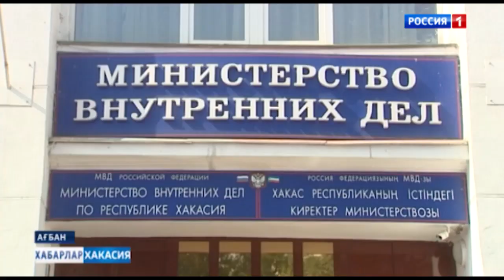По данным МВД , в Хакасии за 7 месяцев жертвами мошенников стали более 900 человек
Халганчы туста Хакасия чуртагчылары удаа кучурлер хайиина кiр парчалар. Пу чылнын 7 айы аразына ла 900 азыра кiзi оларга алаахтырт салган. Урег синi оннарлап миллион салковайга идiлген.